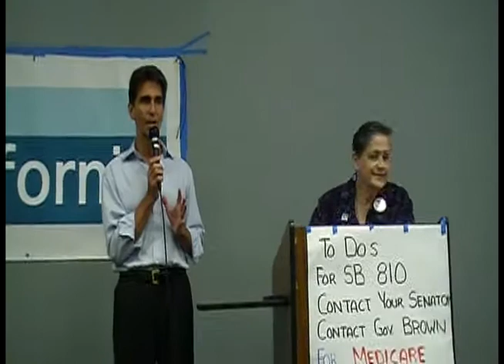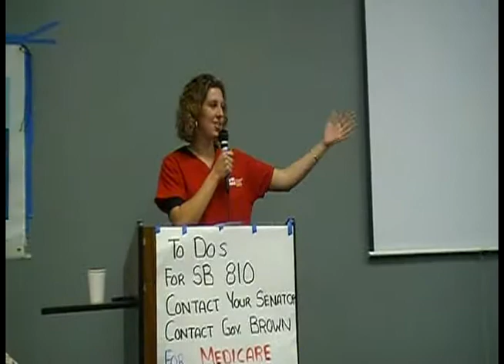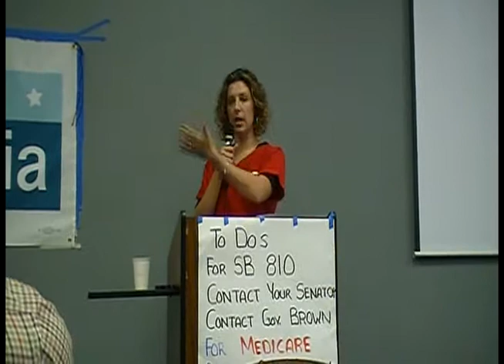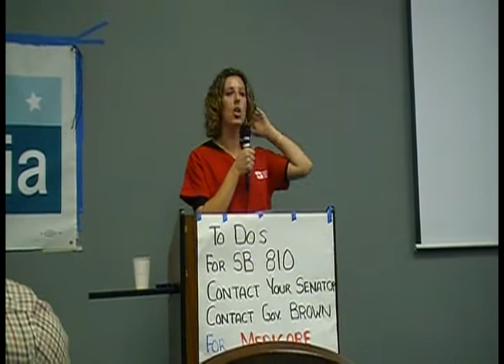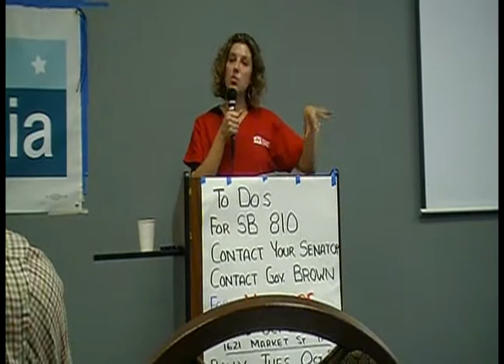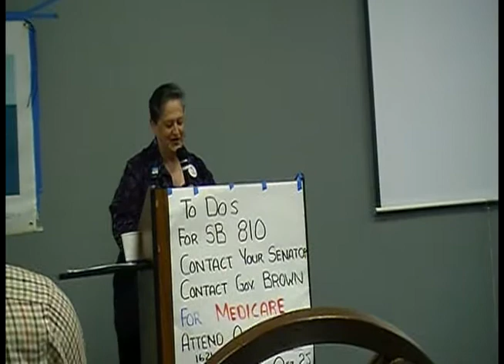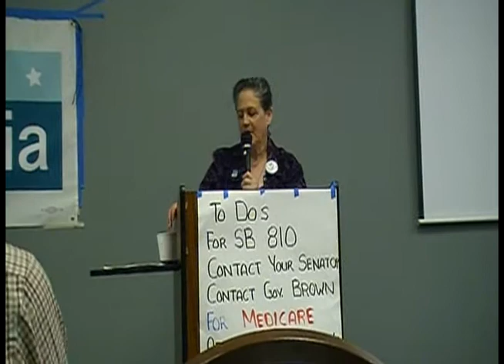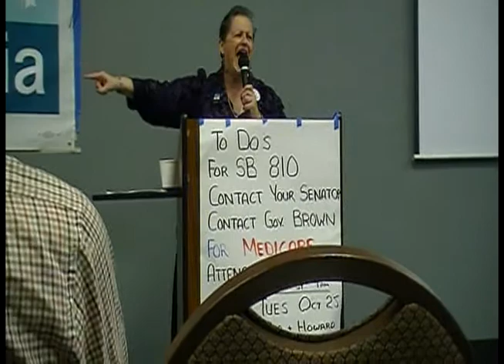Single Payer for all in California__H_.avi